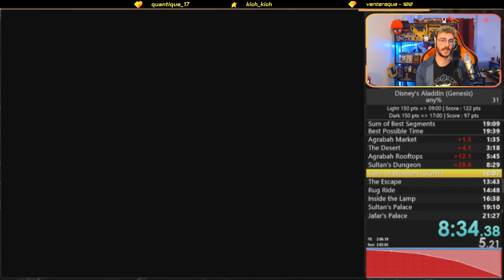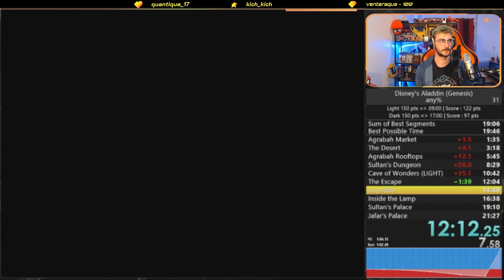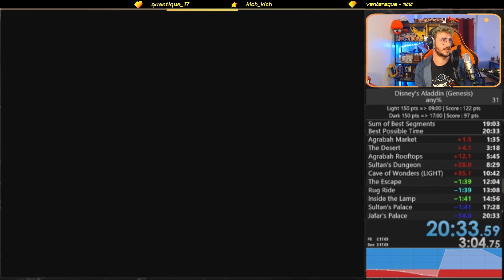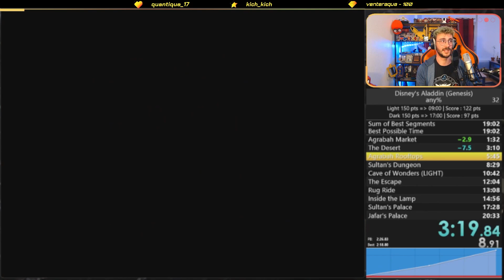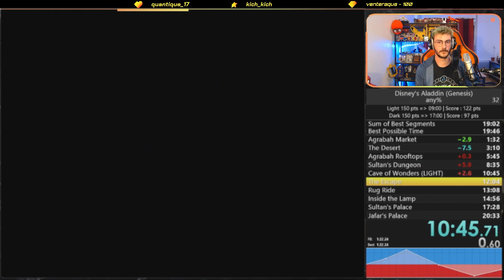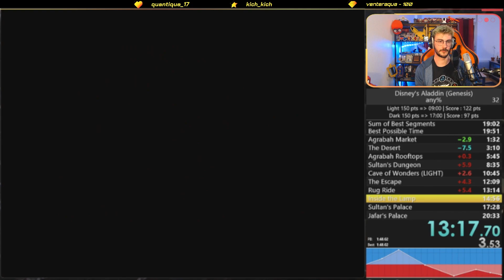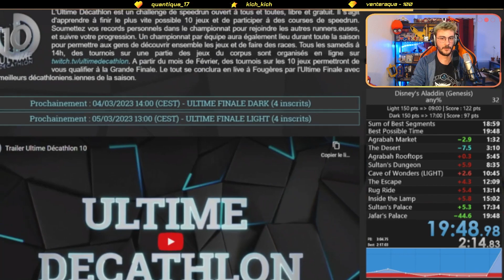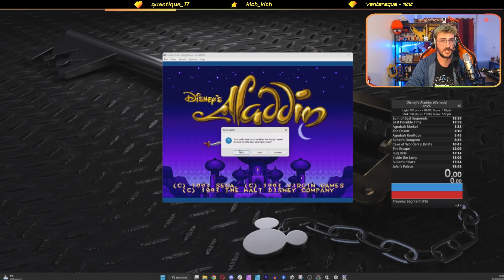ET MAINTENANT HEIN ?? - ULTIME DÉCATHLON 10 #91 [ALADDIN] ARNAUDRYKU (03/03/2023)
ALLO ??

Nouvel épisode de L'ULTIME DÉCATHLON 10, compétition de speedrun intense dont les règles sont disponibles
10 jeux, 10 découvertes, 10 speedruns ! On va essayer de tout casser et de grimper dans le classement ! Let's GOOOOO !! En espérant que ça vous plaise !

Des bisous.